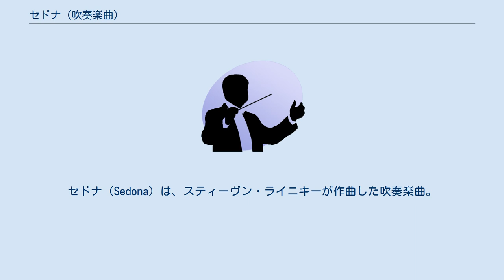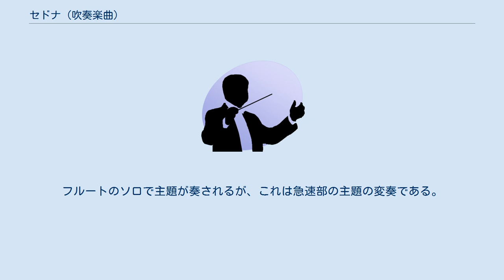セドナ (吹奏楽曲)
セドナ（Sedona）は、スティーヴン・ライニキーが作曲した吹奏楽曲。
 オハイオ州ケタリングの市民吹奏楽団（Kettering Civic Band）の創団40周年を記念して委嘱を受け、2000年に作曲された。
アリゾナ州セドナの景観に着想を得て書かれた作品である。
ライニキーの作品としては『ホープタウンの休日』（Hopetown Holiday）に続いて日本に紹介された作品であり、曲調の親しみやすさから、また演奏難度が高くないこともあって人気を博している。
 演奏時間は6分前後。
吹奏楽における序曲の典型的な形式で書かれており、大きく急‐緩‐急の三部分からなるが、それぞれの部分に共通の主題が用いられて統一感を増している。
 アレグロ・コン・ブリオ、変ホ長調、4/4拍子。
主題をファンファーレ風に扱った序奏で始まる。
シンコペーションの伴奏に乗ってクラリネットに快活な主題が提示され、これが繰り返されると、経過句を経て主題が拡大形で奏される。
 トロンボーンのソロが短い経過句となり、中間部はアンダンテ・カンタービレ、ハ長調、3/4拍子となる。
フルートのソロで主題が奏されるが、これは急速部の主題の変奏である。
音楽がやや陰りを見せる部分を挟み、主題がトゥッティで奏されて中間部が終わる。
 元のテンポに戻ると、クラリネット、バスーン、フルートのソリによってカノン風に生き生きと主題が再現される。
その後主題の拡大形が再現され、プレストにテンポを上げたコーダで力強く終わる。